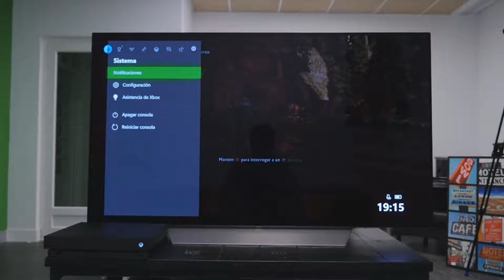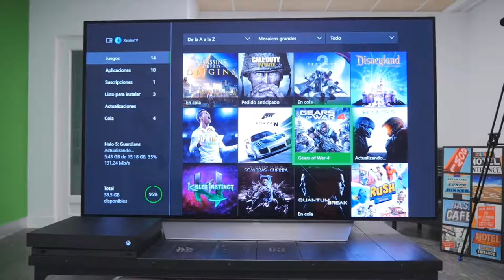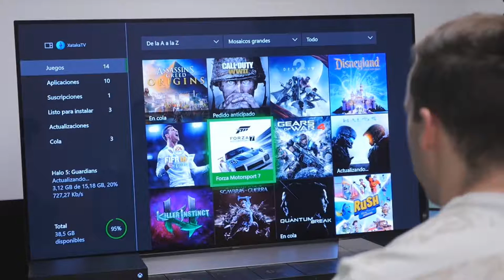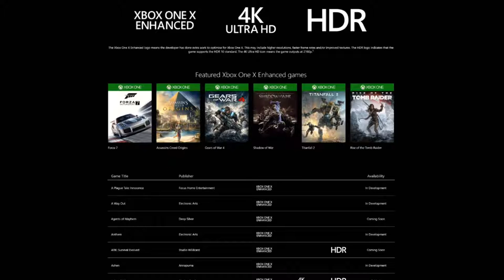Rincón del Gamer: Generación perdida Xbox One